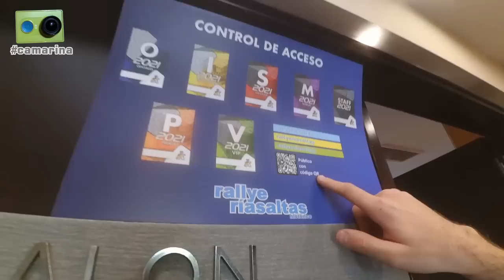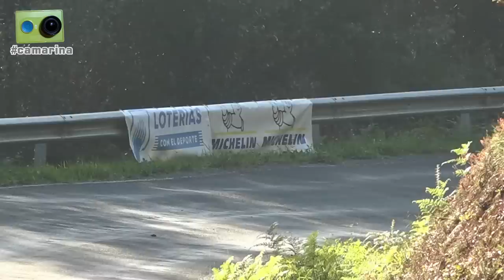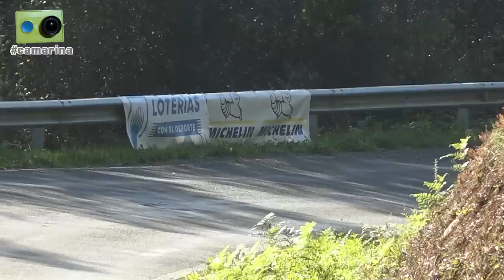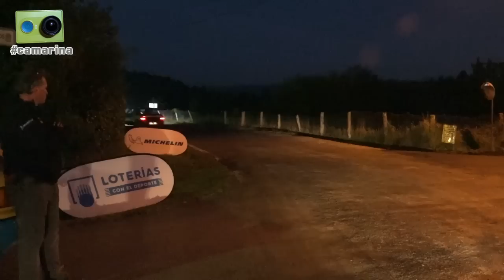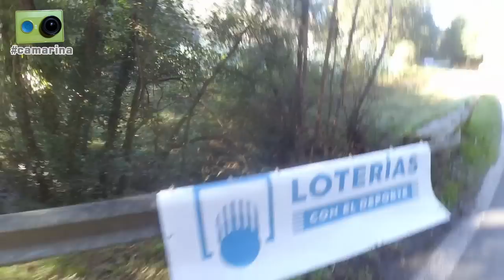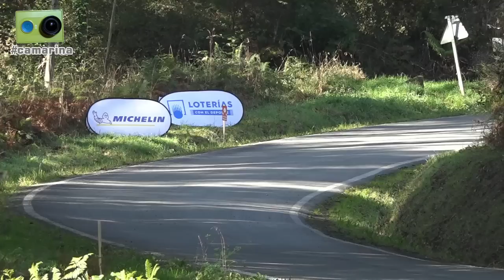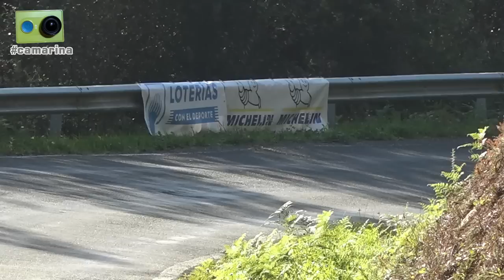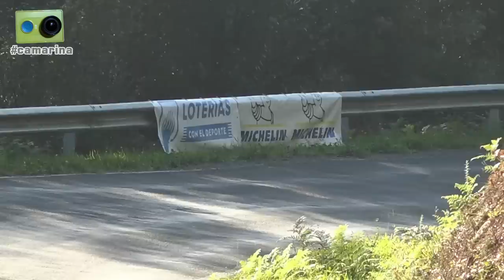El rallye Rías Altas Histórico 2021 visto de otra forma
El Rallye Rías Altas 2021 visto desde dentro por Miguel Collado y Daniel Ceán-Bermúdez con la camarina

Cerca de hora y media de reportaje que incluye los siguientes contenidos:

Viernes:
-00'15": Llegamos a las oficinas del rallye y hablamos con su responsable de prensa, Diego
-02'20": De camino a las verificaciones nos encontramos con el fotógrafo gallego Nacho Carballeira, con el que hablamos de... ¡fútbol americano!
-07'45": A la salida de las verificaciones hablamos con Javier Ferrero y Sindo Antón, piloto y copiloto el Mitsubishi EVO VI número 37
-14'00": Hacemos una breve pausa para comer en el mismo local del año anterior, en la Plaza María Pita, donde hablamos con José Ramón Castillón, Concha Velázquez, Emilio Torres y Emilio Pascual, participantes en Regularidad
-20'00": En el parque cerrado hacemos un repaso a algunas de las novedades que presenta la inscripción y hablamos con:
-25'00": Alejandro Sabio y Catalina Rodríguez, piloto y copiloto del SEAT 124 número 25
-26'00": Joan Riberas y Xavi Moreno, piloto y copiloto del Porsche 911 número 7
-29'35": Nos situamos en el tramo de Doroña para ver la primera especial del rallye
-30'10": Imágenes de carrera en la primera pasada por Doroña
-36'00": Tras completarse la especial comentamos las bajas que hemos notado entre los participantes
-36'45": Nos trasladamos a la salida del tramo de Doroña, donde hablamos con Ernesto Rumbo y su hijo, encargados del coche 0
-41'00": Repasamos los resultados tras el primer bucle de dos especiales
-43'00": Imágenes de la salida para la segunda pasada por Doroña
-45'30": De vuelta a Coruña al término de la etapa comentamos como van las diferentes clasificaciones

Sábado:
-47'00": Nos situamos en la zona final del tramo de Irixoa
-49'40": Imágenes de carrera en la primera pasada por Irixoa
-54'20": Repasamos los resultados tras el tercer bucle de dos especiales
-56'45": Al término del rallye llegamos al parque cerrado, donde hablamos con:
-57'35": Pablo Pazó y Ezequiel Salgueiro, vencedores absolutos y de la categoría pre81
-1h01'00": Antonio Sainz y David De la Puente, ganadores de la categoría pre90
-1h07'10": Joan Vinyes, primero en la categoría 'Youngtimers'
-1h10'00": Asier Santamaría y Roberto Rentería, ganadores en Regularidad Sport, y Juan Carlos Rentería, copiloto en el Ford Escort de 'Marvic'
-1h13'30": José Manuel Villamayor y su esposa, Ángeles Rodríguez, que compitieron en el rallye como homenaje al recientemente fallecido Francisco Martínez 'Pancho', sobre el que nos cuenta como se conocieron y surgió el equipo Pancho Villa

Todo ello acompañado de imágenes de los entrevistados en acción en dos tramos del rallye.